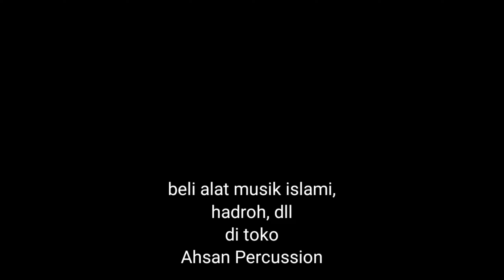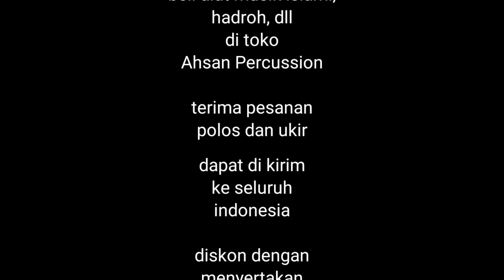Dj Terpesona Versi Sholawat ~ Tik Tok Viral (Hadroh reggae banjari)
yg mau beli alat hadroh bisa langsung hubungi toko ahsan percussion, tersedia darbuka, terbang, bas, ric, dll..
jngn lupa sertakan santra22 saat memesan alat hadroh ya.. semoga beruntung..

contac
Facebook fanspage: jual alat hadroh
Shopee: Ahmadhasan12 / ahsan_store1
Maps: ahsan_percussion

my shopee
shopee.co.id/santrashope